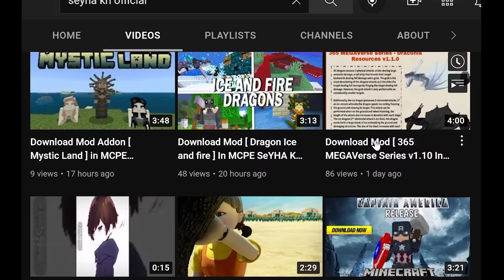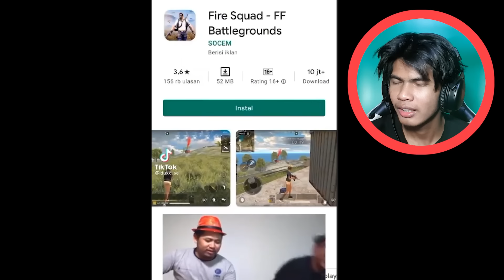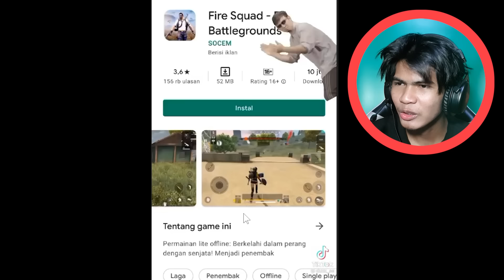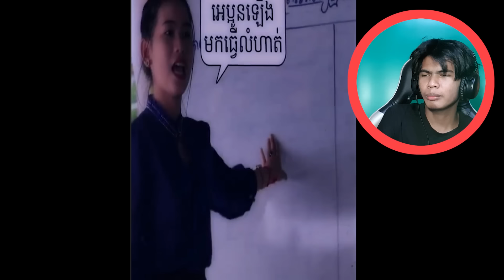Skin AKមាន់ ចេញថ្មី!!!​ | Free Fire Tik Tok #46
ABA
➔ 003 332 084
សម្រាប់ផ្សាយពាណិជ្ជកម្ម និង ប្រមូតឆាណែល សូមឆាតមកកាន់ Page Team 2AM

Game

Album